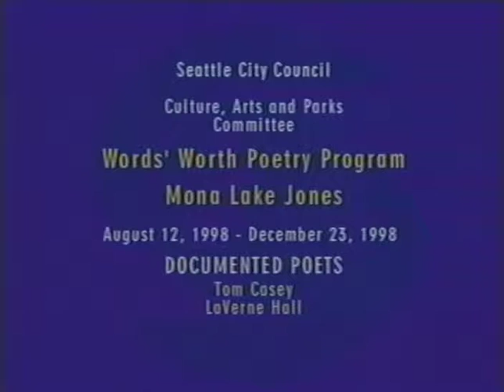Word's Worth Poetry Readings - Seattle City Council: Mona Lake Jones, 1998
Color with sound. Poetry read monthly or twice monthly at Councilmember Nick Licata's committee meetings related to the arts. Poetry curated by Mona Lake Jones between August 12, 1998 and December 23, 1998. Includes readings by Tom Casey and LaVerne Hall.

Item 5724, Archives Record Series:  4650-12: Nick Licata Moving Image Collection, Seattle Municipal Archives.